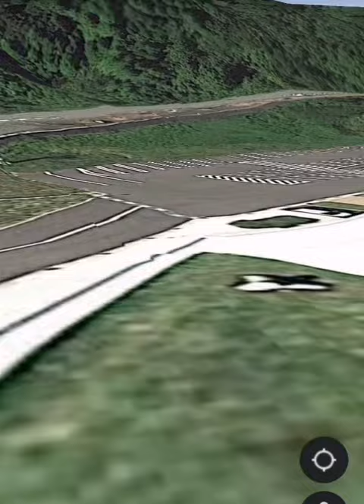Huge Squid😱😱on Google Earth